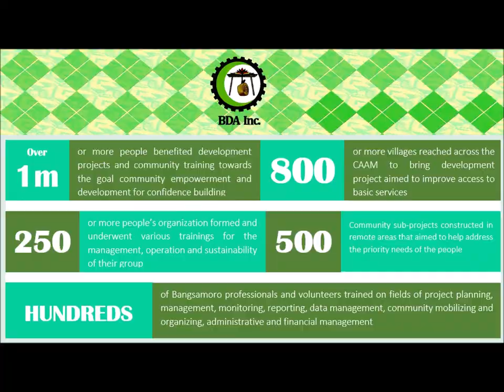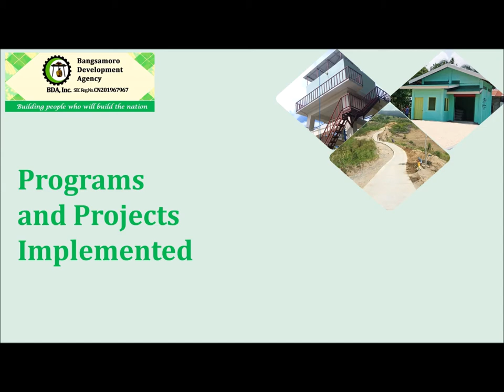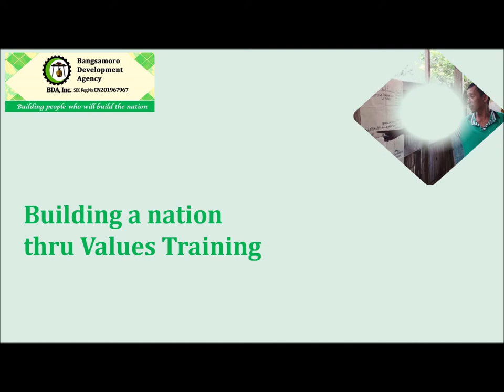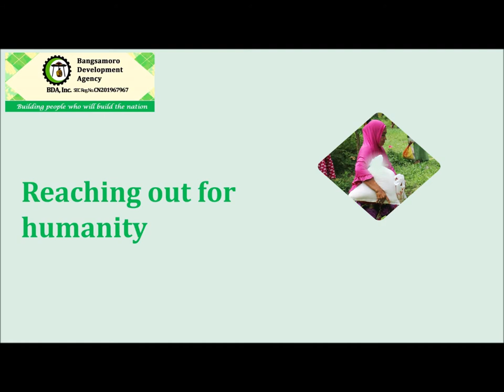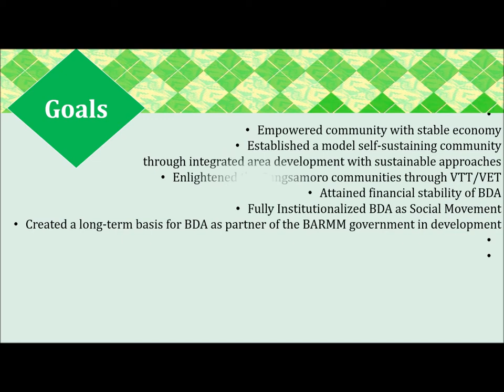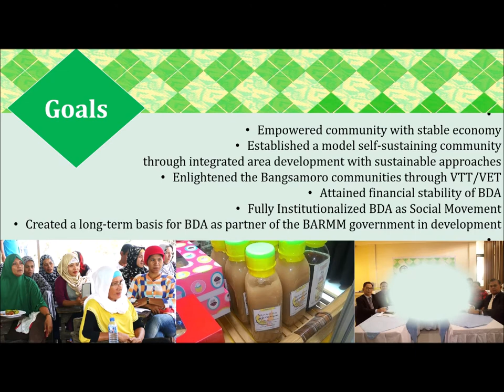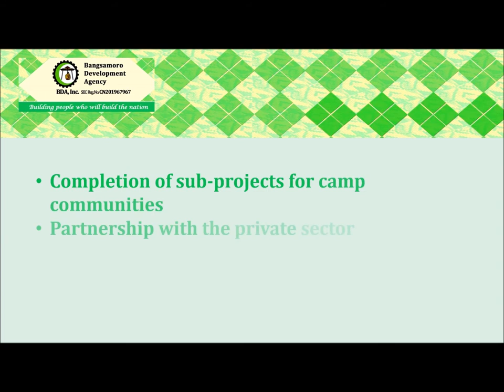Bangsamoro Development Agency (BDA) Inc.